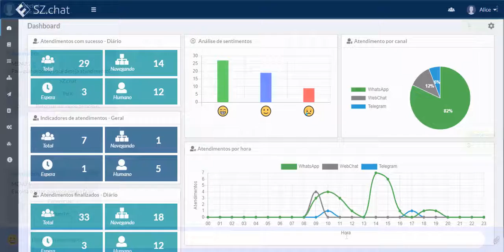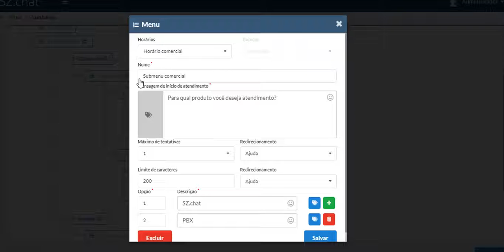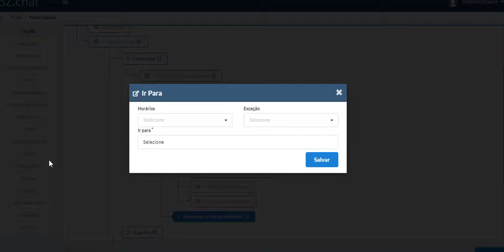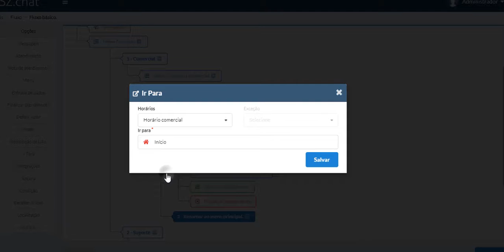Configuração do componente "Ir Para" no fluxo